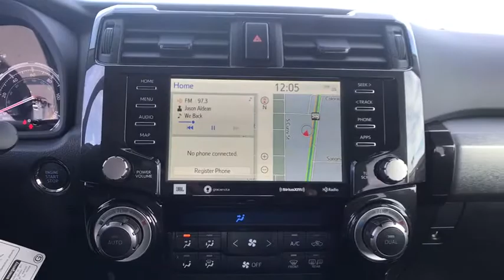2020 Toyota 4Runner Carson City, Reno, Northern Nevada, Dayton, Lake Tahoe, NV 63300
New 2020 Toyota 4Runner available in Carson City, Nevada at Carson City Toyota. Servicing the Reno, Northern Nevada,  Dayton, Lake Tahoe, NV area.
2020 Toyota 4Runner TRD Pro - Stock#: 63300 - VIN#: JTEBU5JR5L5792771

You will love the features of this  2020 Toyota 4Runner. With less than 5000 miles on the odometer, this vehicle stands out from the rest. Make the most of every drive when you travel in modern style and comfort. Sculpted lines and a quiet cabin soothe your mind, while the latest safety and infotainment tech keeps you secure, focused, and entertained. All you need to do is relax and enjoy the ride! The following are some of this vehicles highlighted options: Tire Pressure Monitoring System, Stability Control, Traction Control, Tire Pressure Monitoring System, Daytime Running Lights, Trip Computer, Rear seat folding (flat), Rear seatbelts (3-point), Rear seat type (40-20-40 split bench), Rear seat manual adjustments (reclining), Rear seat folding (split), Rear headrests (3), Rear privacy glass, Rear headrests (foldable), Rear headrests (adjustable), Rear spoiler (roofline), Rear door type (liftgate), Rear bumper color (body-color), Rear shock type (gas), Rear suspension classification (solid live axle). Meet us at the intersection of style and efficiency. Come in for a fun and easy test drive. Our team will make it the best part of your day.